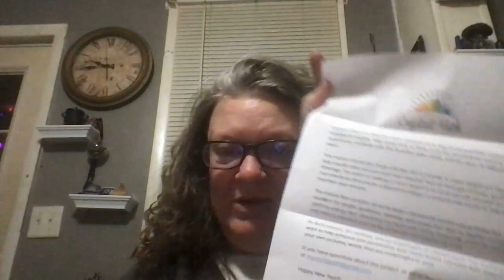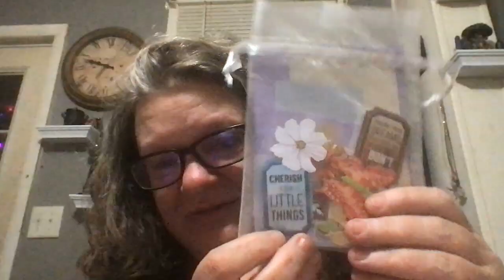The Spirit Guide: Crystal Path January 2023 Unboxing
If you want to try out a small subscription service, I recommend Crystal Path as a way to get started.  I access mine through Crate Joy.  Both links are below.

Full Disclosure:
I support the following non-profit organizations.

Nazareth House Apostolate
The American Red Cross
The International Red Cross
Doctors Without Borders
Girl Scouts of the USA
Habitat for Humanity
St. Joseph's Indian School
St. Labre Indian School
Allentown Rescue Mission
Palmerton Cat Project
Appalachian Long Distance Hiker Association
Appalachian Trail Conservancy
Appalachian Trail Museum
Sierra Club
Appalachian Mountain Club
Lehigh Valley Scottish Society
Celtic Cultural Alliance of the Lehigh Valley
Mackay Pipe Band of South Bethlehem, PA
Celtic United Pipes and Drums, Wind Gap, PA
Northampton Community College
DeSales University
Kutztown University
Libertarian Party (national, state, local)